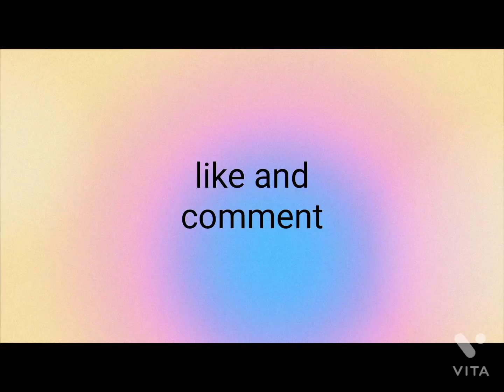How to make a elephant drawing🐘